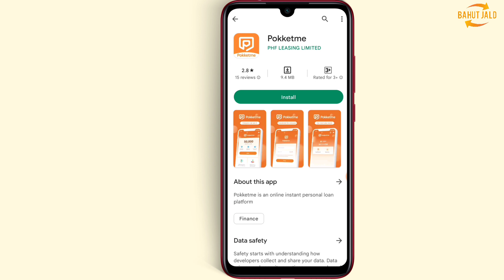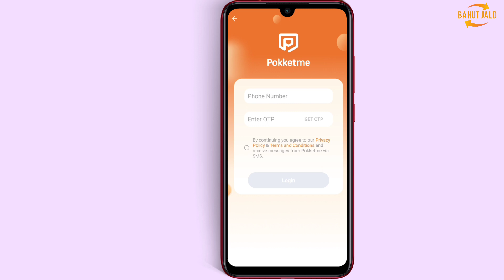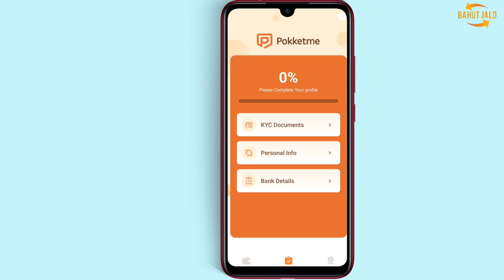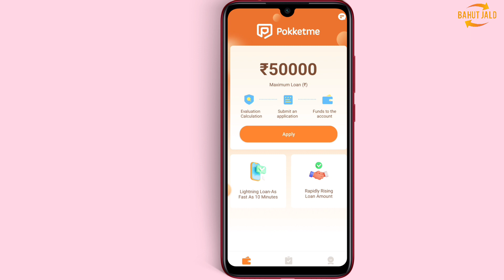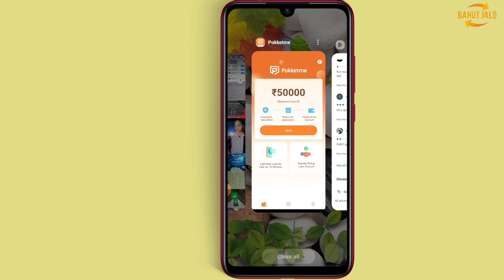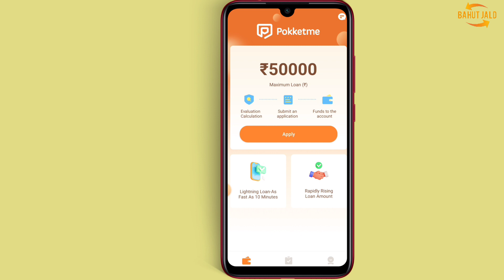Pokketme Loan App || Pokketme Loan App Real or Fake || Pokketme Loan App Se Loan Kaise Le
Pokketme Loan App || Pokketme Loan App Real or Fake || Pokketme Loan App Se Loan Kaise Le PokketmeLoan